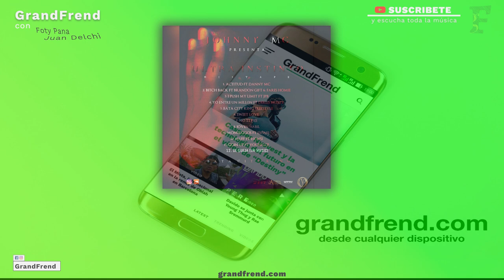Johnny MC - Actitud (con Danny MC)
Johnny MC interpretando "Actitud" con Danny MC, de "Ultra Instinto Mixtape". 2020